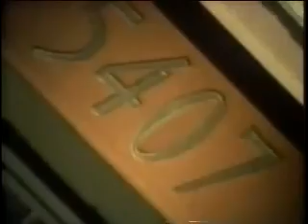Brody Ave. Steals Car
LIVE CAR-JACKING